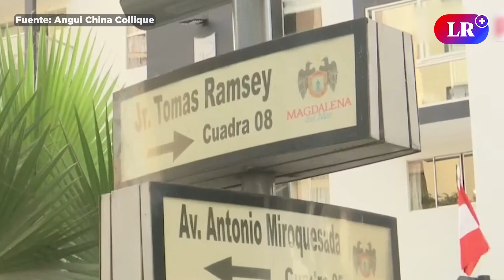Conductor SIN BREVETE CHOCA contra MOVILIDAD ESCOLAR y menor termina en UCI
Un hombre que manejaba su auto, pese a no contar con brevete, chocó contra una movilidad escolar en el cruce de la avenida Juan de Aliaga y la calle Tomas Ramsey, en el distrito de Magdalena. Debido a la gravedad del accidente, una menor de 9 años permanece internada en la unidad de cuidados intensivos de la Clínica San Felipe.